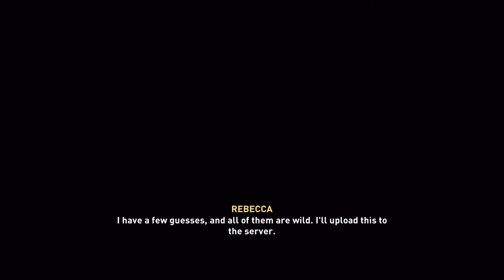Assassin's Creed Valhalla All Hordafylke Wealth Artifacts and Mysteries Locations guide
Note: I've included in this video after collectible all 10 Animus Anomaly part. If you do not want to see it simply skip to the 4th Mystery when the 3rd is close to being done. I put timestamps to avoid that.

Hello and welcome to Lord Fenton Gaming plays Assassin's Creed Valhalla. I am your host Lord Fenton. In this Assassins Creed Valhalla Hordafylke Wealth, Mysteries, and Artifact Collectibles Locations video guide, I am going to show all locations for the Artifacts, Mysteries and Wealth in Hordafylke With this AC Valhalla guide you will find them with these. In this AC V video I will show you all the World Event, and Flyting for Hordafylke Mysteries. As for Artifacts they are Roman Artifact and flying pages. Last but not least I will show all the Ingot (Carbon Ingots in this video), Armor, and Weapons for Hordafylke Wealth. Yes this will be for the entire Hordafylke Collectibles all in one video. So let's go get these Hordafylke Mysteries, Artifacts and Wealth towards Completionist All the Way!

Video Start - 0:00
Intro and Map - 0:07

Note: For this region you CANNOT I repeat cannot go around the northern and some of the other areas near the start of the game. Once you return from England than you can. I did this before beating the game. One more note if you been following my collectibles series I put a spoiler tag after the last Animus. So if you want to avoid spoilers just skip that part.

Artifact 1 Flying Page - 0:56
Artifact 2 Flying Page- 2:23

Wealth 1 Book of Knowledge Mark of Death- 3:33
Wealth 2 Carbon Ingot - 4:49

Mysteries 1 Cairn Torghattern Rock - 5:39
Mysteries 2 Fly Agaric - 6:46
Mysteries 3 Animus Anomaly Hlutrholt - 9:01
SPOILER PART - 15:37
Mysteries 4 Legendary Animal Bear of the Blue Waters - 18:48
Mysteries 5 Lost Drengr - 20:47
Mysteries 6 World Event The Rekindling - 26:03
Mysteries 7 World Event Battle Born - 29:20
Outro - 32:32

That is every single Mysteries, Wealth and Artifacts for Hordafylke. Remember this is towards the Completionist All the Way! Trophy Achievement.

This footage was shot on the PlayStation 5 (PS5) using Elgato HD60 S.